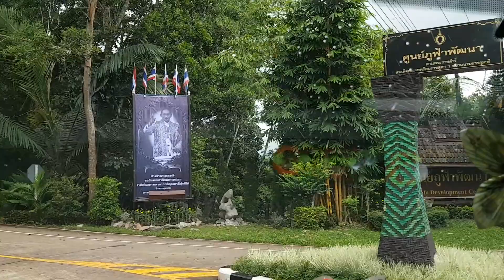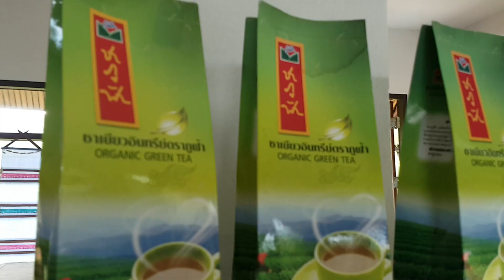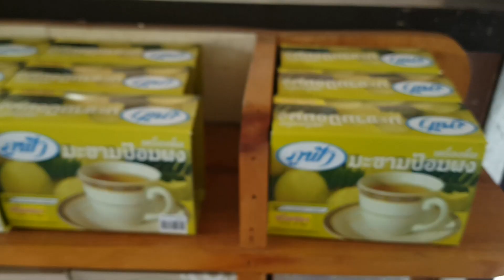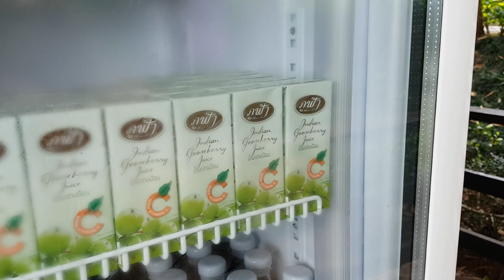ศูนย์ภูฟ้า น่าน